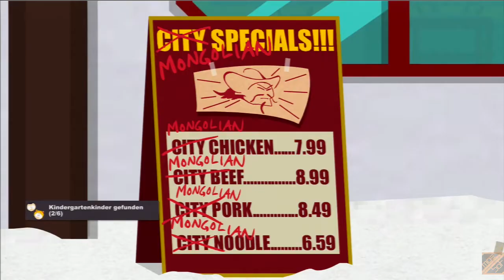South Park: DSdW / TSoT #4 - Tweeks & Skeeters Quest [PS3/Uncut/GER]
◄ South Park: Der Stab der Wahrheit / The Stick of Truth ►
◄ US-Uncut / Hardcore Walkthrough / No Commentary / Deutsch ►
[PART 4] Eng: Tweeks Quest and the secret ingredient of Tweeks Coffee. / Ger: Tweeks Aufgabe und die geheime Zutat von seinem Kaffee.
► Trophies/Achievments: Shutout / Blockade 29:25

GAME FEATURES

Written and voiced by Trey Parker and Matt Stone, South Park: The Stick of Truth brings their unique brand of humor to video gaming.

DAS DEFINITIVE SOUTH PARK ERLEBNIS
Geschrieben und gesprochen von Trey Parker und Matt Stone - In "South Park: Der Stab der Wahrheit" wird aus ihrem einmaligen Markenzeichen ein Videospiel.
EIN EPISCHES ABENTEUER - AUF DER SUCHE NACH ... COOLNESS
Verdiene dir deinen Platz an der Seite von Stan, Kyle, Cartman und Kenny. Schließe dich ihnen in einem hysterischen Abenteuer zur Rettung South Parks an.
FREUNDE MIT VORZÜGEN
Hole klassische Charaktere aus South Park hinzu, damit sie dir helfen.
INTENSIVE KÄMPFE
Bewaffne dich bis zu den Zähnen - mit einem Arsenal aus magischen Waffen und mystischen Rüstungen.
ANPASSUNG IN SOUTH PARK
Werde selbst Teil von South Park - mit so ungefähr einer Milliarde Kombinationen aus Charakteren, Kleidung und Waffen.